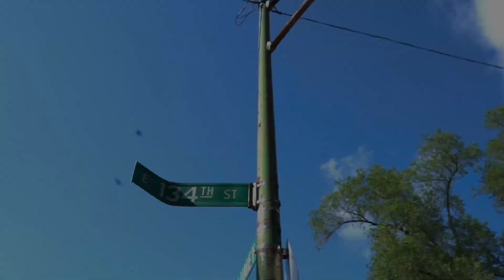Shawty Roc Worried.P2 (Certified)Official Video Shot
Latest Visual off my highly anticipated Shawtyroc Welcome To Tr34 (Certified) Ep Out now available on all major streaming platforms pandora, Spotify, iTunes, Apple Music, Amazon music, tidal, YouTube, an SoundCloud instagram:Shawtyroc_
Facebook:Rokheem Murray & Isaiah Murray